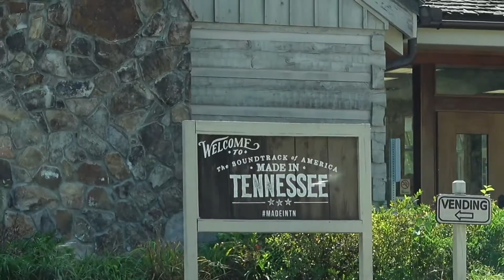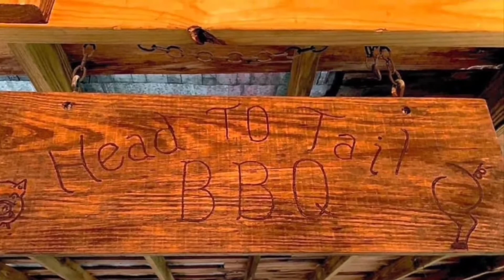Mountain Adventure 2022 Vlog: Exploring Gatlinburg, Tennessee with Family | Part 1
Today we left out for the mountains. This is our first day and our travel up there. I hope y’all will enjoy.

Mt. Trip 2022 Vlog 1!